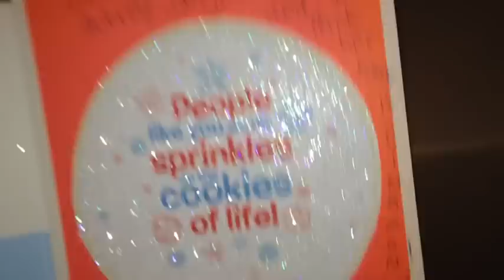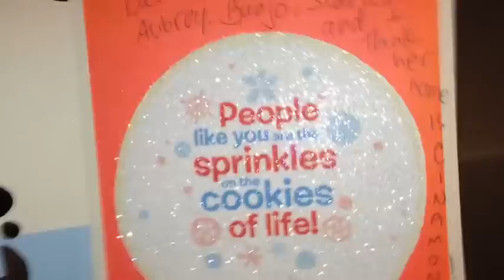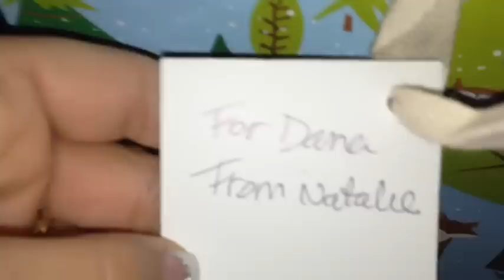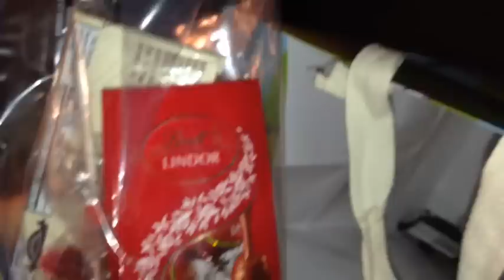Reborn Christmas Gifts Box Opening